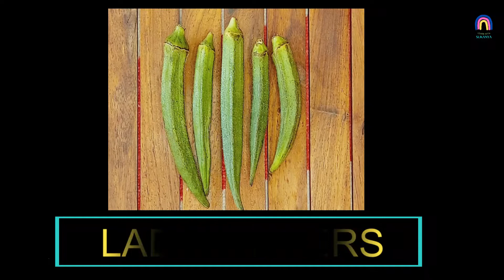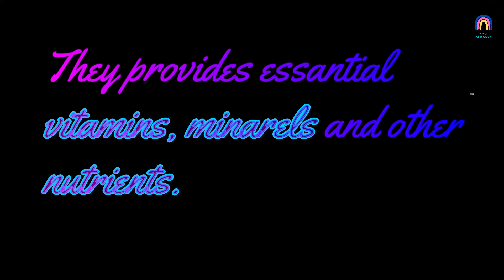Learn Vegetable Name | Vegetable Name In English | Vegetable Pictures | Learn With Sukanya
In this video I tell Vegetable and its benefits.